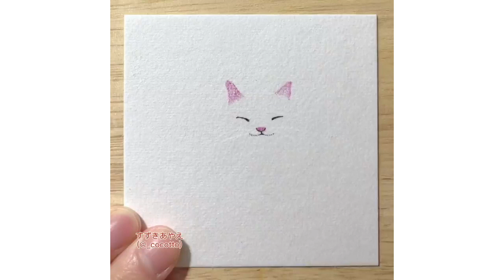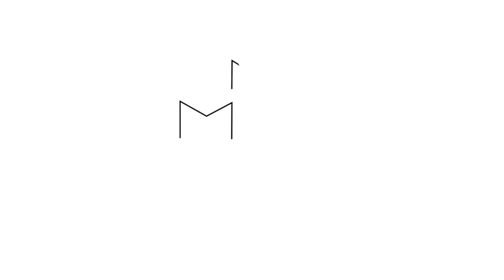Adorable Animal Watercolor Illustrations by Ayae Suzuki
This artist's drawings made complete with watercolor paint is exactly the sweet, wholesome content we need! 😊

Permission granted by Ayae Suzuki.

→ FOLLOW Ayae Suzuki